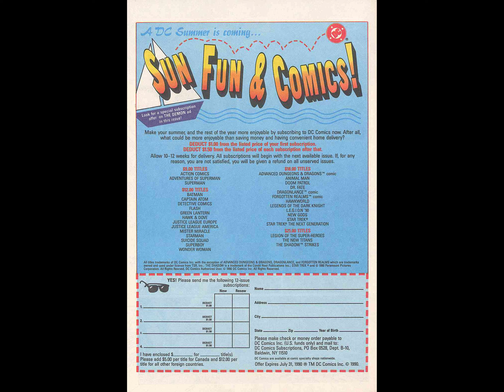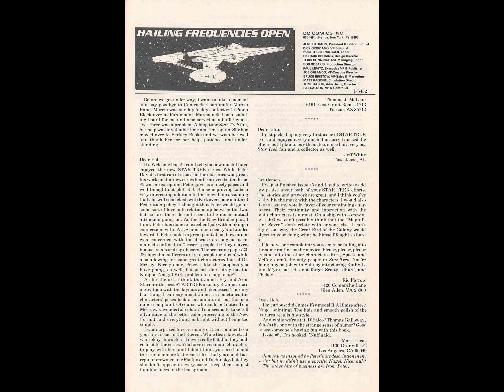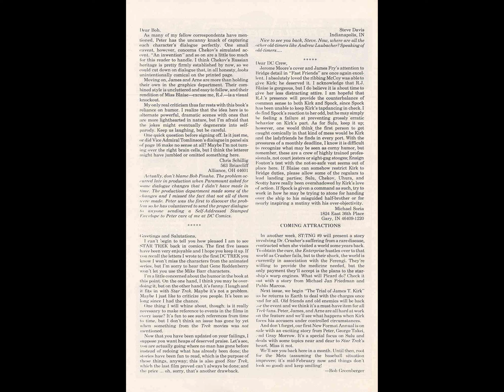Star Trek 2 09 ~ Gone